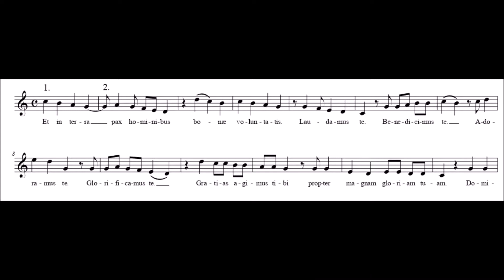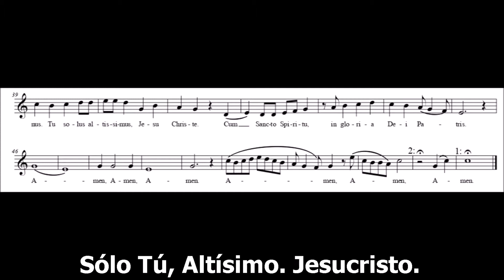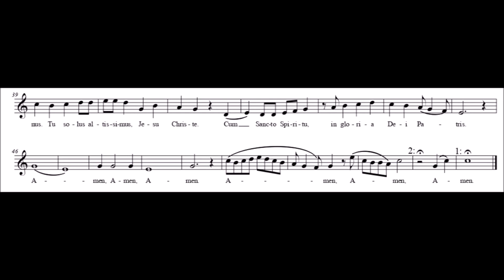Dufay - Gloria ad modum tubae (tenores)